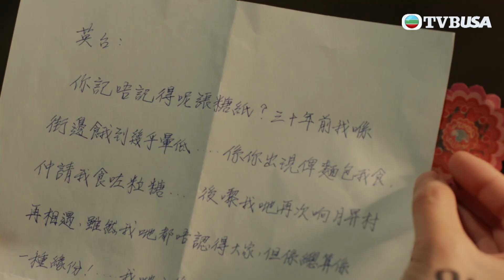羅密歐與祝英台｜大結局｜致命的戰爭｜陳茵媺｜陳豪｜周嘉洛｜游嘉欣｜TVB港劇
羅密歐與祝英台｜K城由羅、祝兩大家族操縱，恩怨鬥爭經曆百年。祝家從事制藥生意，羅家經營軍火買賣，各自盤踞海北市及天南市，兩地以邊界分隔，誰也不敢越雷池一步。羅密歐巧遇茱麗葉，並對她一見鍾情，決定無視家族對立，愛得義無反顧；梁山伯苦戀祝英台，卻因身份階級，相愛不能愛。要換取最大的愛就要付出，但這種付出又是我們所能承受嗎？四名主角梁山伯、祝英台、羅密歐和茱麗葉，為了愛情經曆重重苦難。最終伯和台選擇犧牲自己，成全他人，將愛情化為大愛，譜出一段轟轟烈烈、淒美動人的詩章…